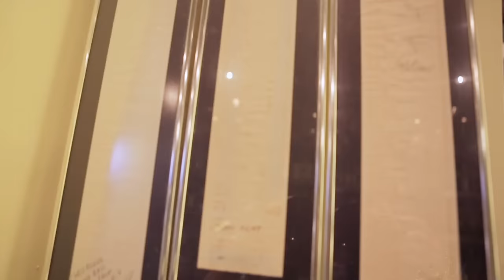Best Bartender cocktails at Staunton's Wine Bar & Cafe by Saugat Shahi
Meet Hong Kong famous Mixologist Saugat Shahi at Staunton's Wine Bar & Cafe to enjoy a Snickers, the signature cocktail made with Absolut Vodka. Visit Staunton's Wine Bar & Cafe at 10-12 Staunton Street, Soho, Central, Hong Kong.